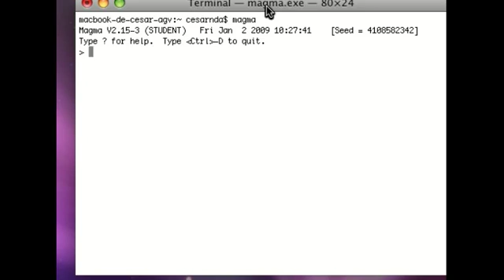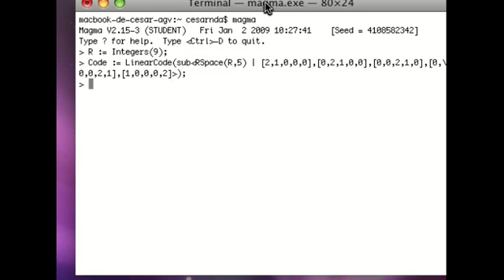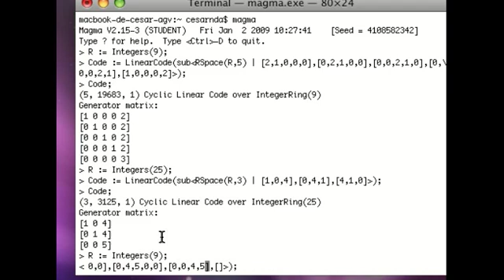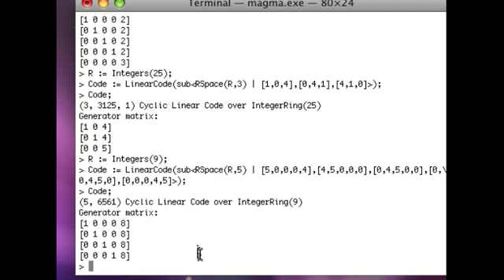Magma vs Sage 1st part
In this screencast, something a little weird about Magma is shown while computing the minimum distance of a linear code over a finite ring.